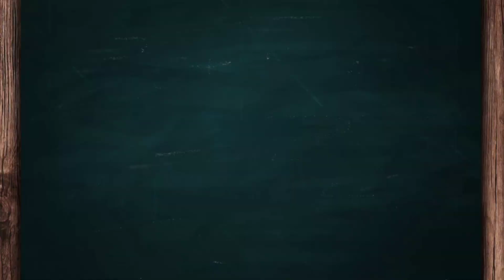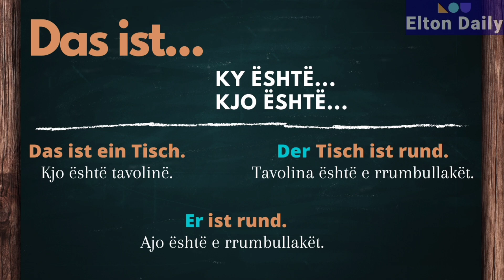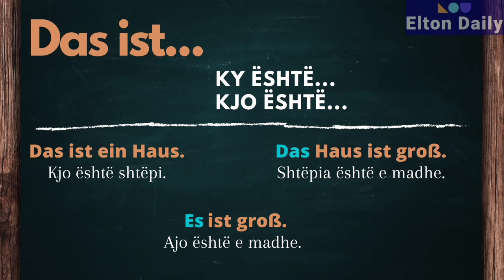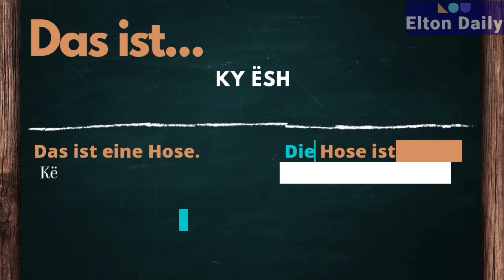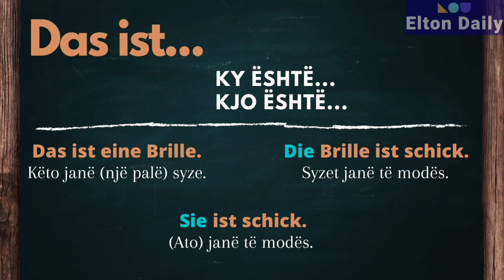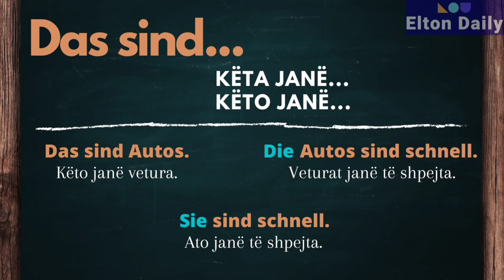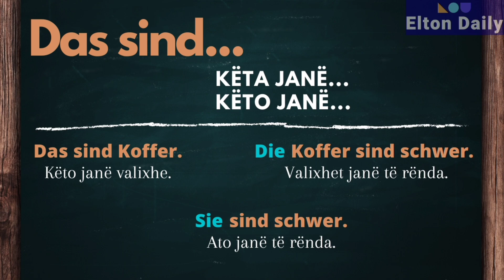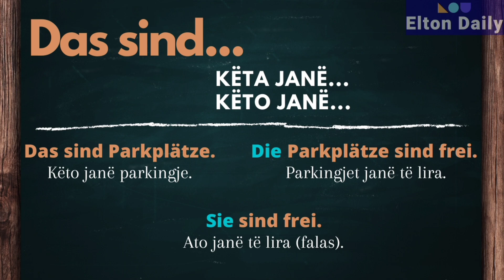Mëso gjermanisht Das ist dhe Das sind. | Mësimi 18 | Elton Daily | German A1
0:50 Das ist ein Tisch.
         Der Tisch ist rund.
         Er ist rund.

3:20 Das ist ein Haus.
         Das Haus ist groß.
         Es ist groß.

👉Ata që janë të interesuar për të ndjekur kurs ONLINE, mund të shkruajnë tek numri :

Të mësojmë së bashku gjuhën gjermane. 🇩🇪
Mirë se vini!

Të mësojmë gjuhën gjermane së bashku.

Mirë se vini! 👋